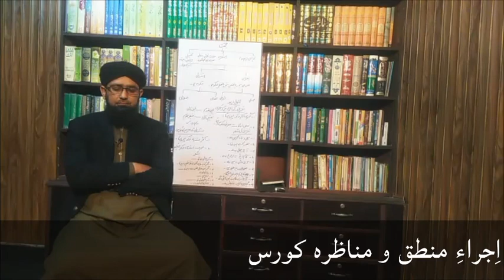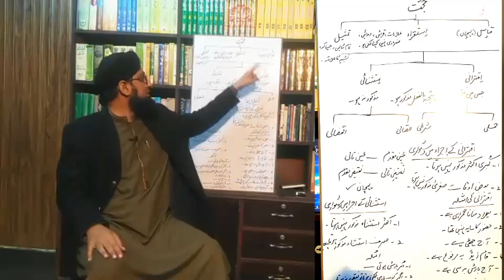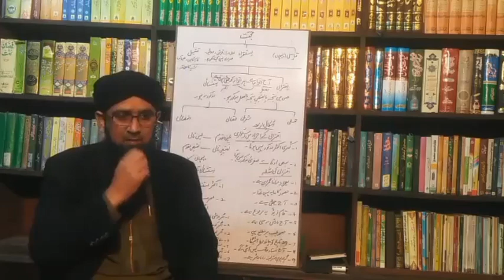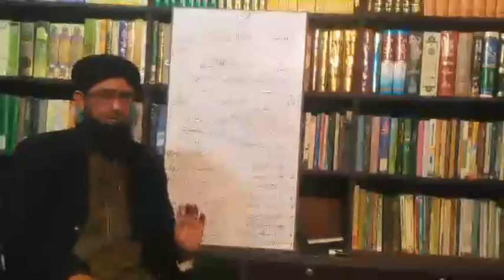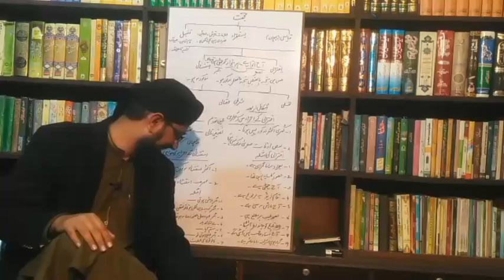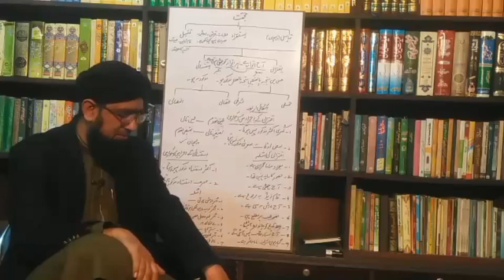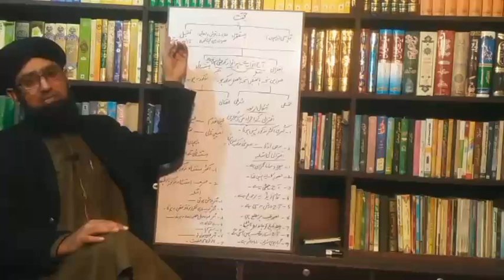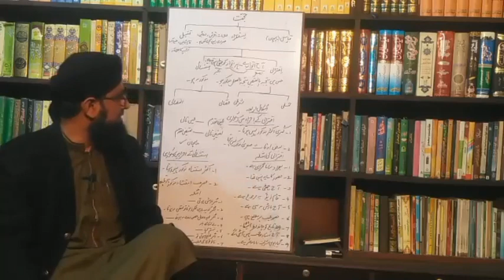Ijra e mantiq (Qiyas، Istiqra، Tamseel) #4